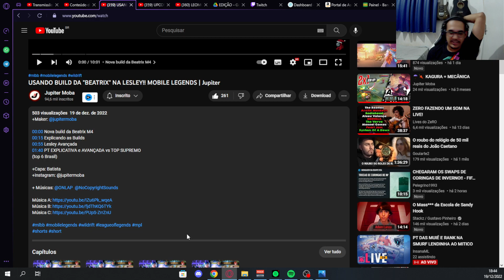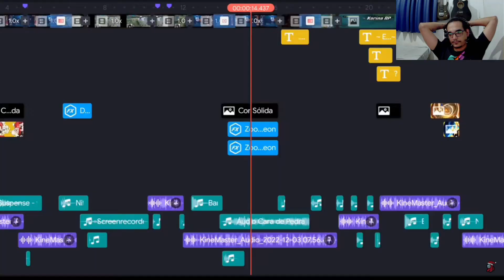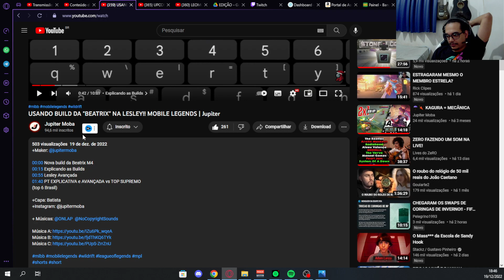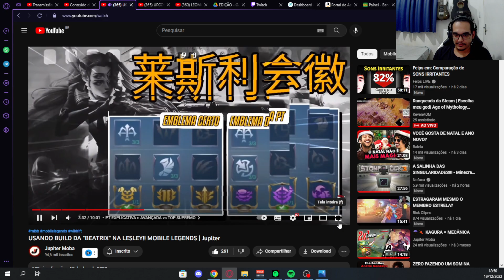ELE JOGANDO DE LESLEY É ABSURDO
📱CONFIGURAÇÕES DO MEU CELULAR:

6GB de memória RAM
128GB de memória ROM

Ssd 256gb
HD 500gb